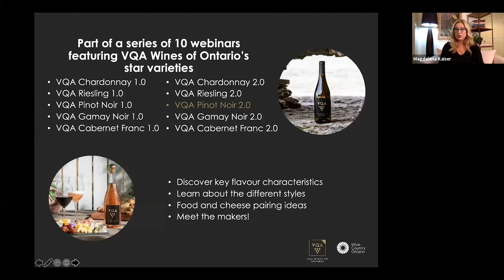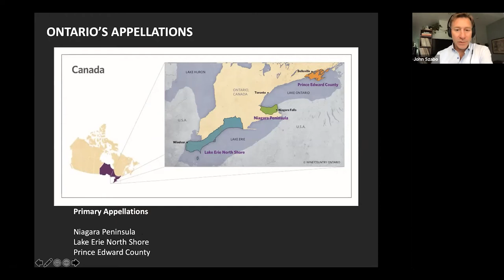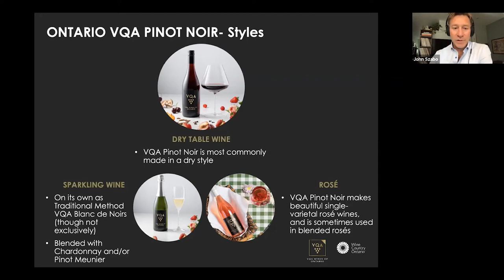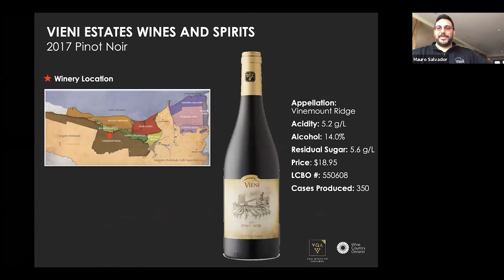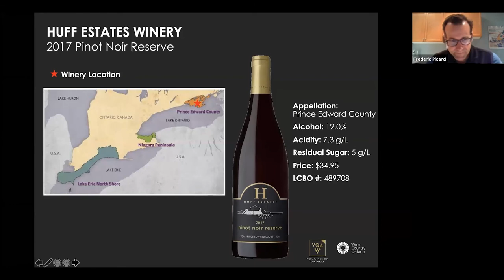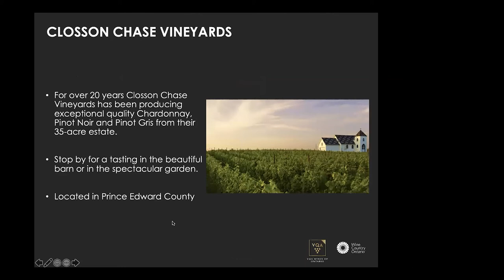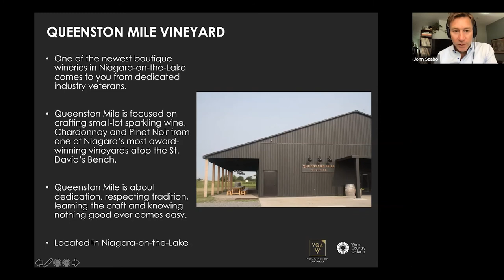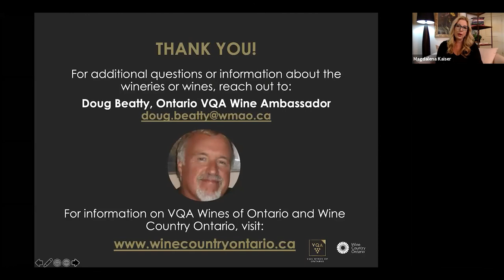VQA Pinot Noir 2 0: Educational Webinar Featuring Wines from the LCBO